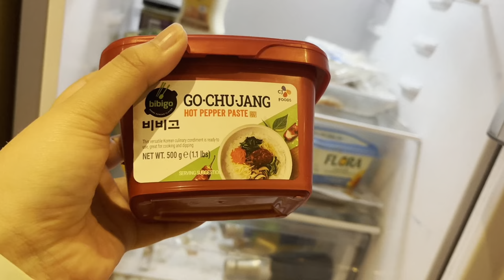Ramadan in Ireland//Random vlog throughout Ramadan, Iftar in ICCI, and Cork getaway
Hi everyone, long time no see!! Ramadan is just finished, and here I am making a Ramadan video! Again just some random clips here :)

About me!
Halo, my name is Cygnus, and I am a girl from Indonesia. Currently studying at UCD for my undergraduate program. I have many dreams and will share my journey and daily life on this channel. I built up this channel, so my family in Indonesia could see my progress and life! But I will gladly share it with the whole world as well :D I love editing videos, trying new food, drawing, designing, and many more! Please be nice to me !!

This is just my experience throughout Ramadan in Ireland without my family! Here is me trying a new recipe, iftar in the masjid here in Ireland, and mostly going to Cork for lebaran!
The language that is used in the video is English and Indonesian (I recommend turning on the subtitle)

Music List and Credit:
1. Lukembro - Animal Friends
2. Korean music (I forgot the artist's name, I will edit the description soon!)

1. My dump account: @lilswanintestar (Instagram)
2. My drawing account: @gorglilswan (Instagram)